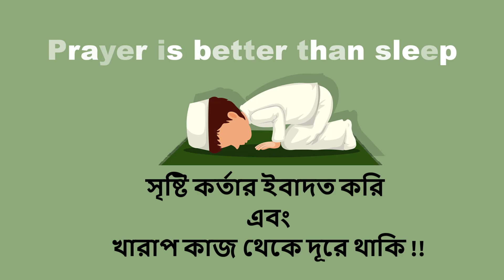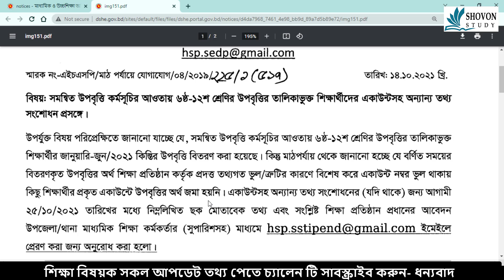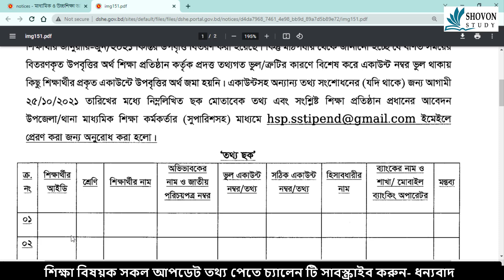শিক্ষার্থীদের উপবৃত্তি তথ্য চেয়েছে | Student Upobritti 2021